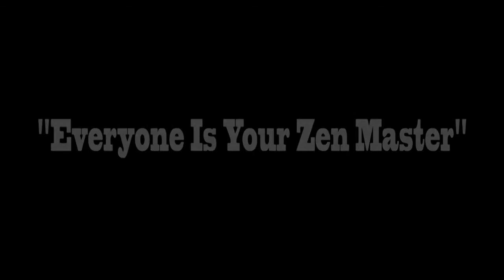Everyone Is Your Zen Master